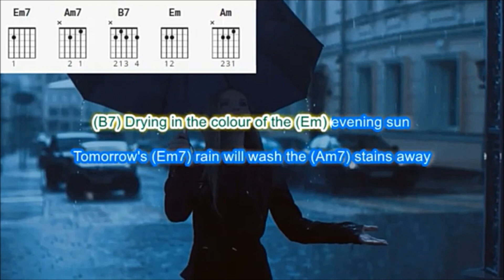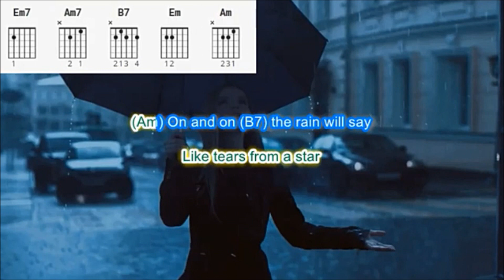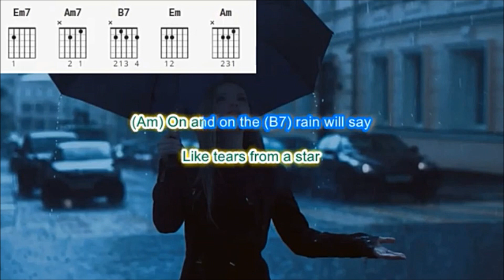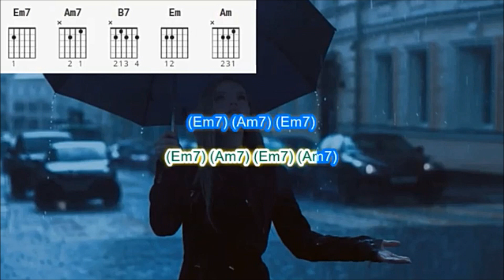FRAGILE - STING ( A CAPELA) COM ACORDES PARA PRATICAR